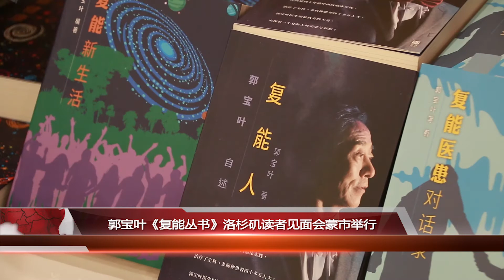郭宝叶《复能丛书》洛杉矶读者见面会蒙市举行